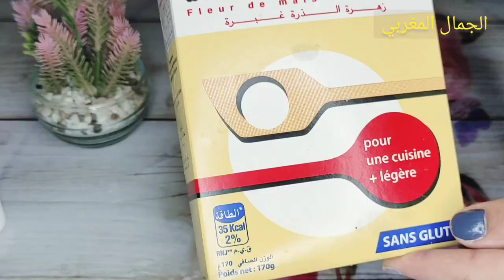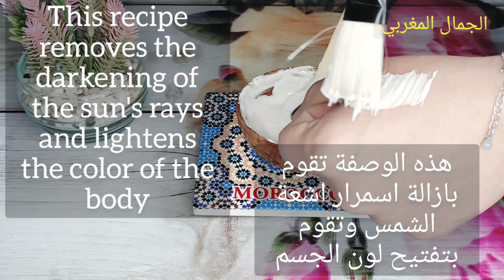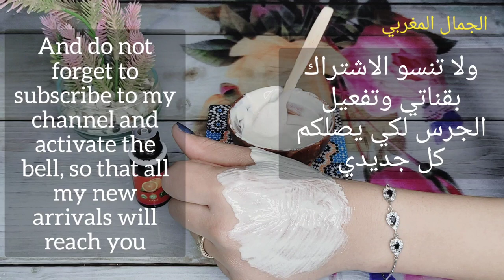تخجلين من سواد العنق واليدين والمنطقة الحساسة بمسحة وحدة تبيض بهذا المكون السحرى تخلصي من سواد 20عام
زورو انستغرامي
tajra.jomla.maroc
omo_noura_maroc